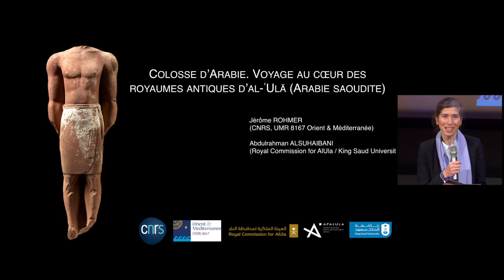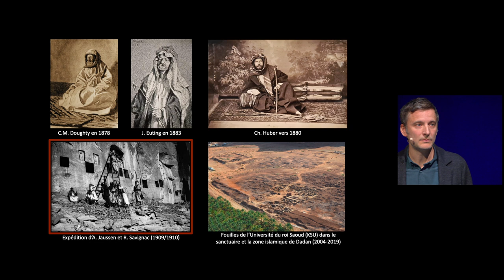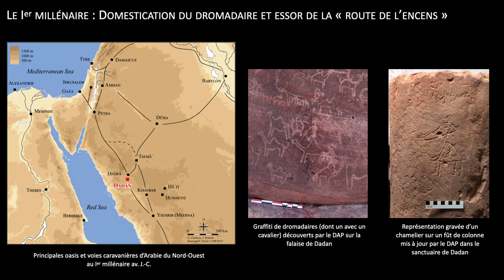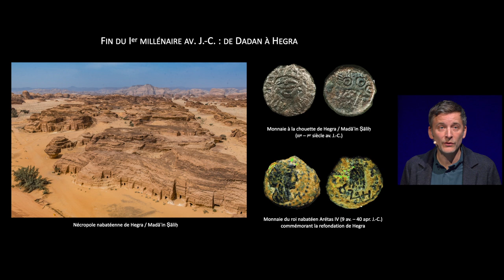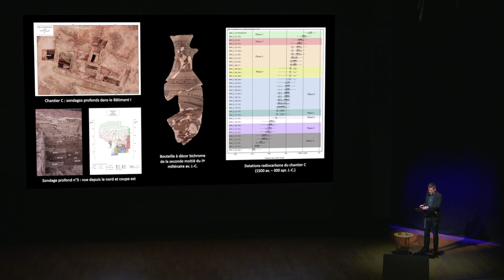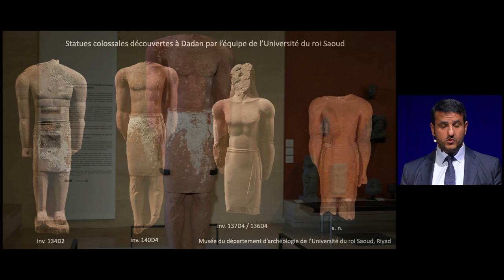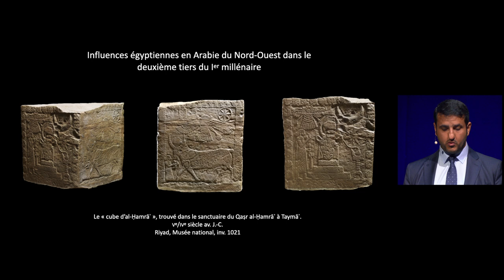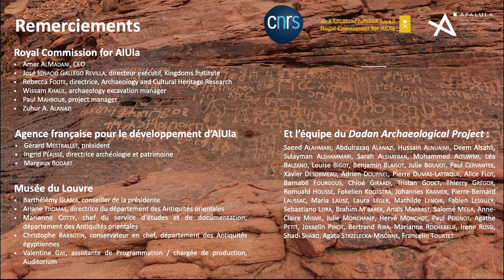« Colosse d’Arabie. Voyage au cœur des royaumes antiques d’al-‘Ulâ » (EN)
« Colosse d’Arabie. Voyage au cœur des royaumes antiques d’al-‘Ulâ (Arabie saoudite) », par Jérôme Rohmer (CNRS, UMR 8167 Orient et Méditerranée) et Abdulrahman Alsuhaibani, (Commission Royale pour AlUla (RCU), le 16 mars 2023 à l'Auditorium Michel-Laclotte.

Cette conférence consacrée au site de Dadan propose, dans une formule inédite, un voyage à la découverte des antiques royaumes de l’oasis d’al-‘Ulâ, mais également un focus stylistique et technique sur un colosse de grès présenté aujourd’hui dans les salles du département des Antiquités orientales du musée du Louvre.
Conférence en anglais
Colossus of Arabia. A journey to the heart of the ancient kingdoms of al-‘Ula (Saudi Arabia)
By Jérôme Rohmer, researcher at CNRS, UMR 8167 Orient et Méditerranée (East and Mediterranean research unit), and Abdulrahman Alsuhaibani, head of Archaeology, Heritage and Collections of the Royal Commision for AlUla (RCU)
Introduction by Ariane Thomas, director of the Department of Near Eastern Antiquities, Musée du Louvre.
Simultaneous interpreting into English by Cabinet Brusset.

This seminar focussing on the site of Dadan provides a unique opportunity to journey through the ancient kingdoms of the al-‘Ula oasis, as well as highlighting the stylistic and technical features of a sandstone colossus currently on display in the Department of Near Eastern Antiquities of the Musée du Louvre.

The ancient city of Dadan was located in the fertile oasis of al-‘Ula, in north-west Saudi Arabia, at the crossroads of the caravan routes of antiquity. The city prospered during the 1st millennium BC, largely due to long distance exchanges along the incense and spice trading routes. As a major caravan staging post between southern Arabia, Egypt, the Levant and Mesopotamia, the city formed the hub of the Dadan kingdoms (first half of the 1st millennium BC), before becoming the capital of the tribal kingdom of Lihyan (5th to 2nd century BC).

Excavations of the site since the early 2000s by King Saud University (KSU), Riyadh, and by a Franco-Saudi mission (Dadan Archaeological Project, CNRS/ French Agency for AlUla development/Royal Commission for AlUla) since 2019, have revealed countless architectural remains, including sanctuaries, settlements and burial grounds. Excavations conducted on the sanctuary yielded this sandstone colossus whose unprecedented style draws heavily on Egyptian statuary.

This dual presentation provides an exclusive insight into the results of recent excavations at Dadan, and offers an immersive experience around the sandstone colossus, with a view to deciphering this original masterpiece at the juncture of Eastern worlds.

Jérôme Rohmer is a research fellow at the French National Centre for Scientific Research (CNRS) (UMR 8167 Orient et Méditerranée (East and Mediterranean research unit)), specialising in the archaeology of the southern Levant and North Arabia, from the Iron Age to Late Antiquity. While working on his PhD thesis on the history and archaeology of southern Syria from the Iron Age to the Early Roman Period (Université Paris 1, 2013), he began researching North Arabia in 2008 as part of the archaeological project at Mada’in Salih/Hegra. In 2016, he launched a Franco-Saudi archaeological project on the so-called ‘Hellenistic’ ancient caravan city of Thaj, in eastern Arabia (CNRS/Saudi Heritage Commission/MEAE), and since 2019 has co-directed a new archaeological programme dedicated to Dadan, one of the main Bronze and Iron Age sites in north-west Arabia (Dadan Archaeological Project, CNRS/RCU/AFALULA).

Abdulrahman Alsuhaibani is an associate professor in the Department of Archaeology at King Saud University (KSU), Riyadh, and director of the Collections of the Royal Commission for AlUla (RCU). A specialist in the archaeology of North Arabia in the 1st century BC, he focused his PhD thesis on the architecture of the ancient city of Dadan (Université Paris 1, 2015). He has been working on the Dadan site since 2006 and has published several articles related to it. Since 2019, he has co-directed the Franco-Saudi mission in Dadan (Dadan Archaeological Project, CNRS/RCU/AFALULA).